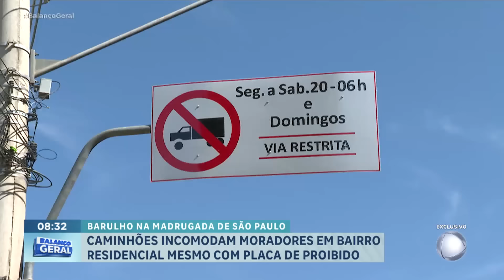Mesmo com circulação proibida, caminhões incomodam moradores de bairro residencial em SP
Moradores do bairro Gramado em Cotia, na Grande São Paulo, estão incomodados com o tráfego de carretas que desrespeitam a proibição de circulação estabelecida para o local.  Nem a instalação de radares e aplicação de multas inibiram os motoristas infratores.